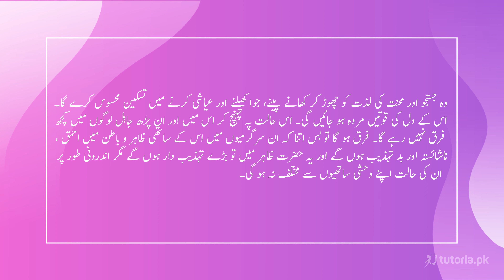Urdu Class 9 | Federal Board | Chapter 3 | Paragraph 4 | tutoria.pk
Let’s take a look at the Chapter 3 of Urdu of Grade 9 “کاہلی”.

Get the best exam preparation here for Urdu Chapter 3 "کاہلی", introduction of Sir Syed Ahmed Khan, His contributions in the sub-continent and how he inspired the youth. Get started and become an expert in 9th class Urdu!

In this video, you will study Urdu Grade 9 Chapter 3 Topic 6 "Paragraph 4" by instructor Farhan Ali.